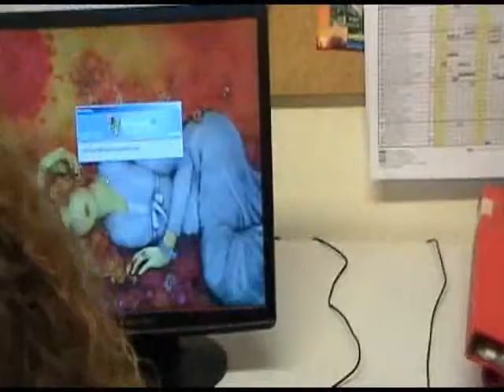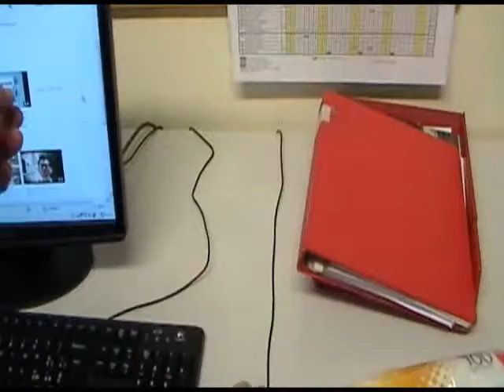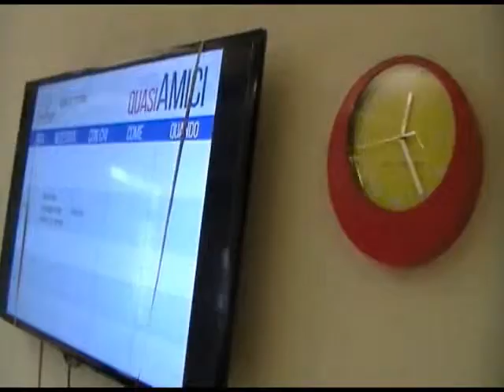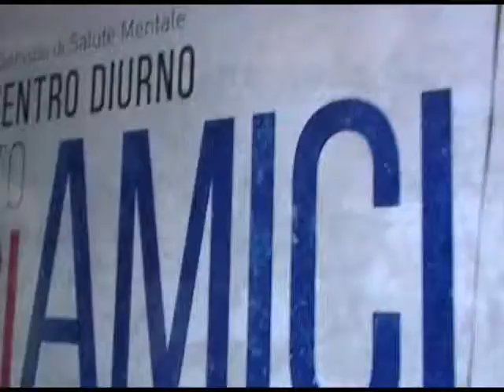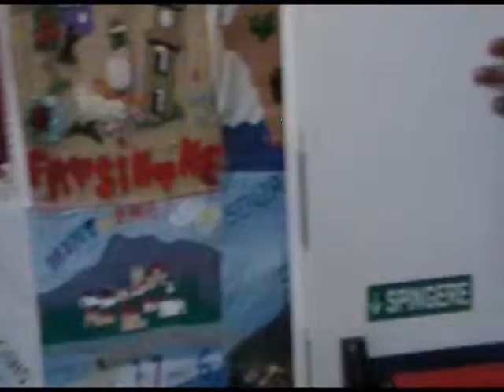Modelo de salud mental italiano, Trento, Italia. 10/14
Traducción Abajo